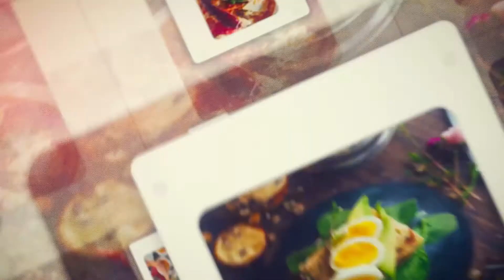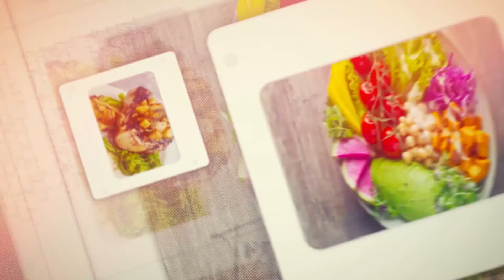ŞEF ESRA ÇAKMAK RESTAURANT TV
RESTAURANT TV
ZİRVEDEKİ RESTAURANTLAR'ın bugünkü konuğu ŞEF ESRA ÇAKMAK İle birlikte birbirinden leziz ve keyifli tariflerin anlatıldığı program
SADECE RESTAURANT TV EKRANLARINDA!

Bizlere ulaşmak ve bilgi almak için;
Web adresimiz;

Mail adresimiz;

Youtube adresimiz;

Facebook adresimiz;

Instagram adresimiz;